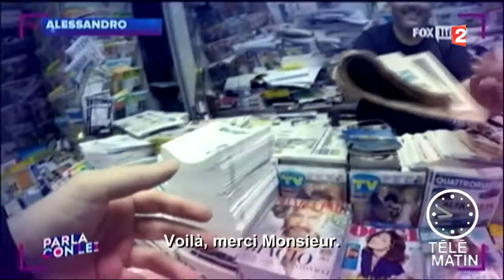TV ailleurs - “Parla con lei”, le speed-dating innovant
“Parla con lei”, une émission de télé-réalité a développé un concept de rencontres pour le moins original.